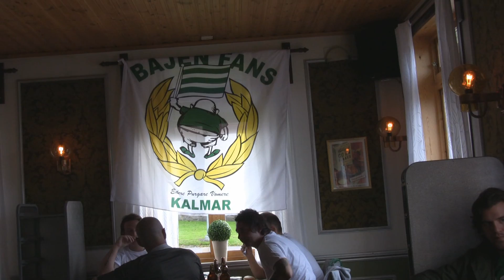Åtvidaberg - Hammarby 2011 Full HD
Sluta aldrig kämpa!
Ett lag står upp och pushar varandra för att skapa en bra miljö att utvecklas och bli bättre i, vi väntar fortfarande på att tillräckligt många ska ta på sig det ansvaret.